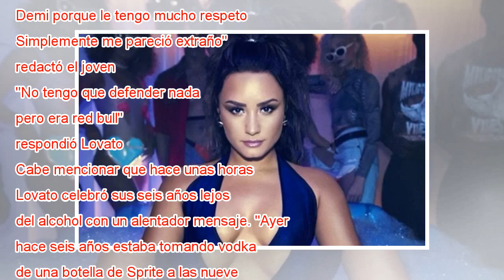Demi Lovato le respondió a fanático que cuestionó sus seis años de sobriedad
En una fiesta, la del lanzamiento del nuevo disco de Hayley Kiyoko, Demi Lovato se reencontró con algunos chicos Disney y comenzaron las fotos. Entonces fanáticos la vieron con un vaso y uno de ellos cuestionó sus seis años de sobriedad a través de r...